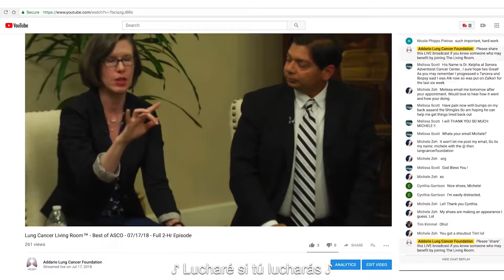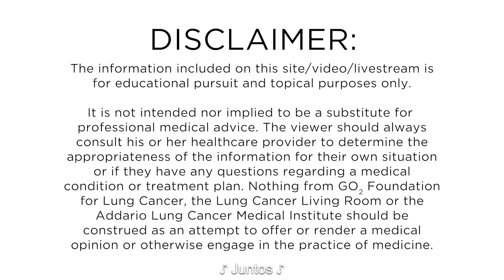Medicina de precisión y el tratamiento del cáncer de pulmón - 21/05/19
Únase a The Lung Cancer Living Room ™ en una discusión sobre Medicina de precisión y el tratamiento del cáncer de pulmón con el Dr. Jonathan Goldman en el Centro Médico de UCLA.